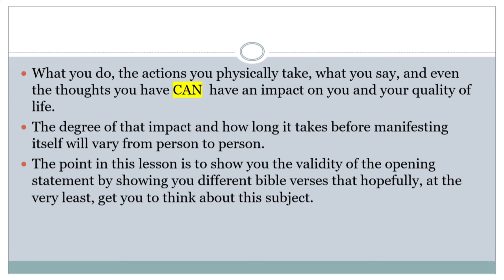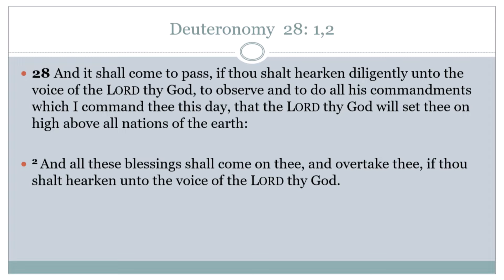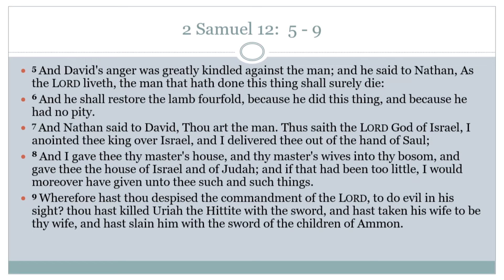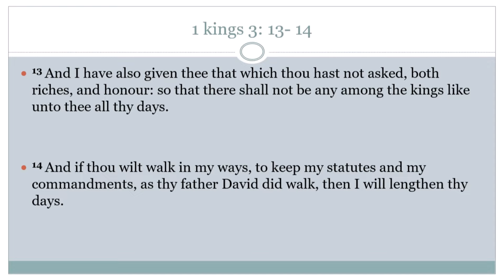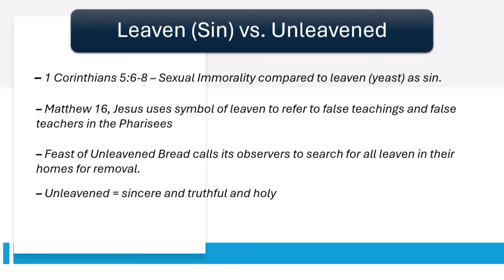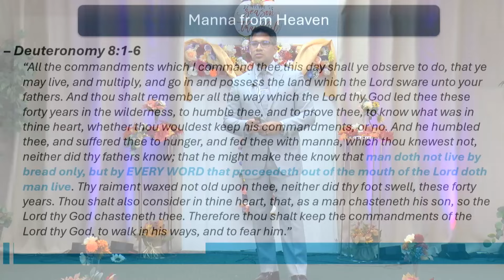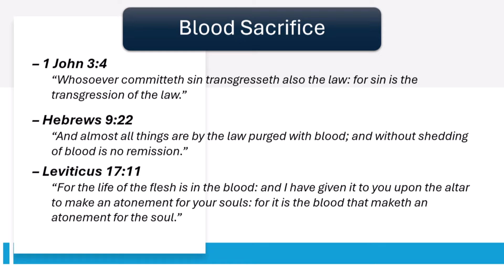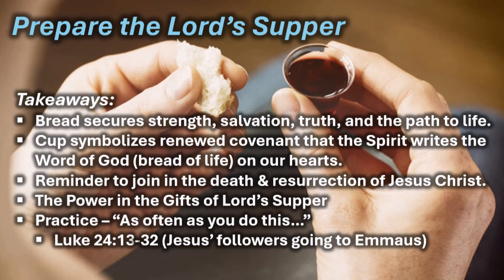Spirit of Prophecy Sunday Service 10/20/2024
Sunday Teaching: Consequences to your Actions
Sunday Teacher: Danny Miller

Sunday Message: The Bread and the Cup
Sunday Teacher: Pastor Jonathan Gallo